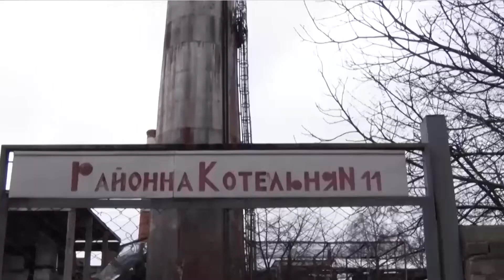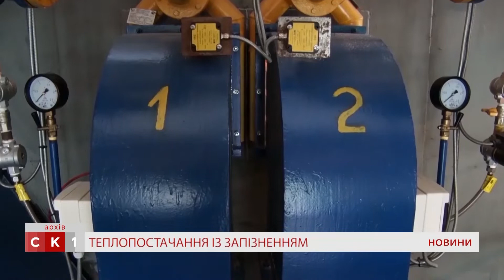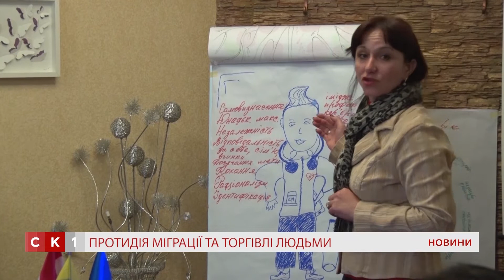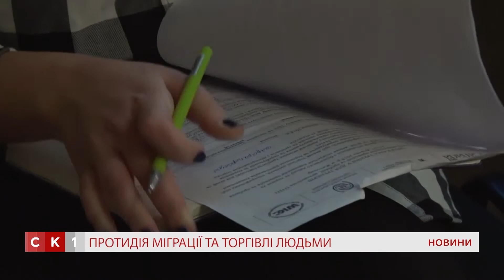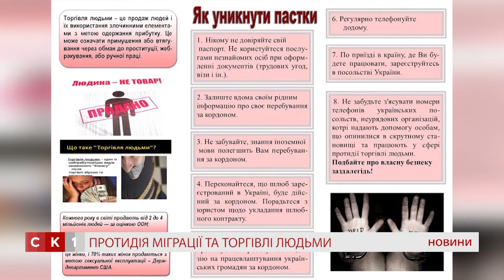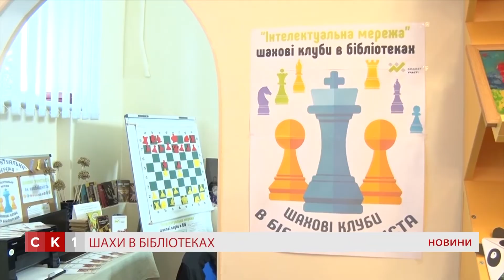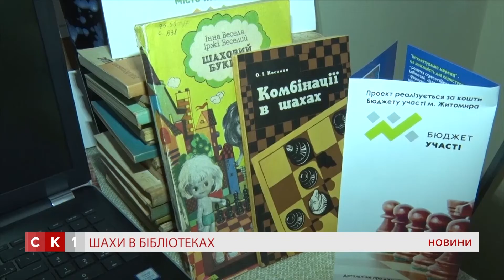Випуск Новин за 23 жовтня 2018 р.